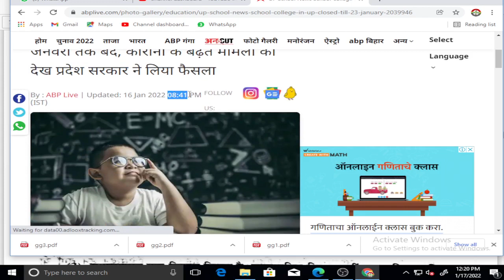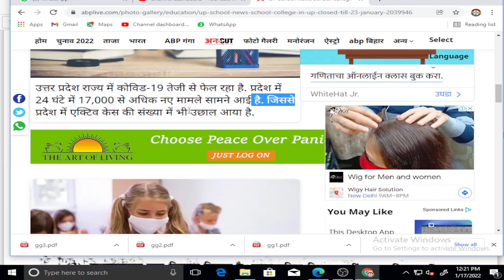यूपी में 23 जनवरी तक कॉलेज स्कूल बंद, Today news, paper Hacker